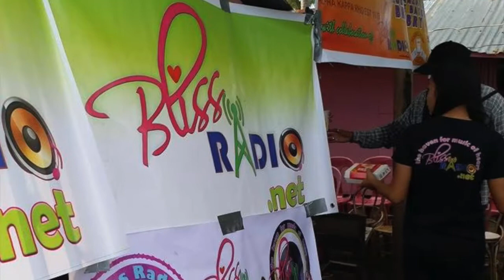NO TO DRUGS FEEDING PROGRAM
(Oct.01,2017)
DAGHAN SALAMAT KA NINYONG TANAN!!!
*** AKP-APSJI
***BLISSRADIO.NET
*** VANESSA CALANZA YABUT
***VLEZ EUBELLE BATOCTOY
***BRO.BRY
***AIZA EMNACE
***KA-BLISS TEENS (KBT)
***KBT-ADMIN
***EMNACE PHARMACY
***DIOKNO STORE